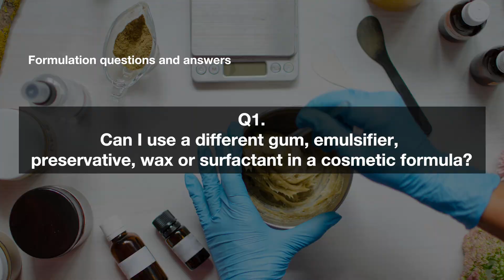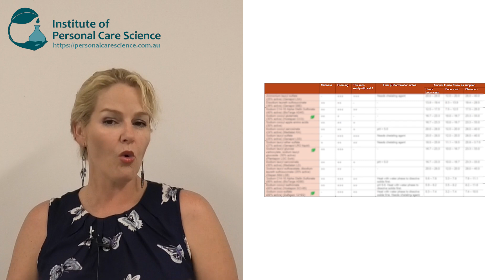How to set up a cosmetic lab + Cosmetic FAQ3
Have you ever wanted to know – can you use a different emulsifier, preservative, gum, wax or surfactant in your formula? Ever wondered how to set up your cosmetic lab for sample development? Do you need to conduct shelf life testing if you are a small cosmetic brand? Do the same cosmetic regulations apply to small cosmetic brands? Do you need a license to manufacture cosmetics? Do you need to register your cosmetic products? How do you set up a cosmetic manufacturing area for small cosmetic manufacture? Where do you find INCI names for cosmetic labels, and do you need to use them? This video holds all these answers – as well as tips on where to go for more information to support your cosmetic formulations and brand. Find out more, watch now!

Learn to formulate all types of cosmetics and personal care with the Institute of Personal Care Science, the world’s leading on-line Professional training program to become a Cosmetic Chemist, and for Cosmetic Science, Cosmetic Formulation, Regulatory Affairs and Brand Management. Offering Certificate, Advanced Certificate and Diploma courses, our training is Internationally and Industry Recognised around the world.